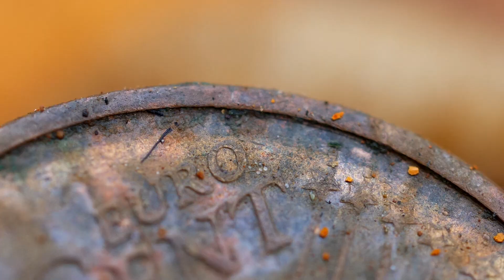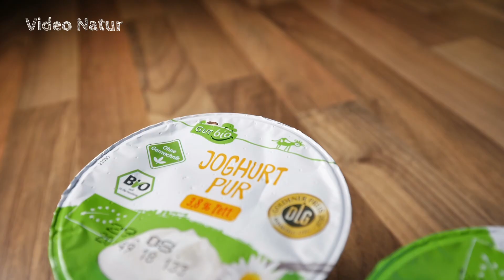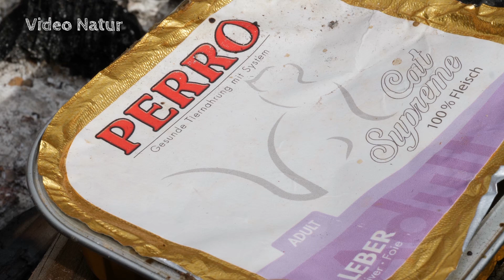Schmeißfliegen(Angelmaden) ein vermeintlicher Schädling - Blowfly, a supposed pest +english subtitle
Schmeißfliegen (aus den Angelmaden) spielen eine wichtige Rolle in der Natur! Lasst Euch überraschen, vom interessanten Lebenszyklus dieses "Alltags-Insekts". Blowflies (and its maggots for fishing) play an important role in nature! Let yourself be surprised by the interesting life cycle of this "everyday insect".
Do you like my videos? Feel free to write a comment too!